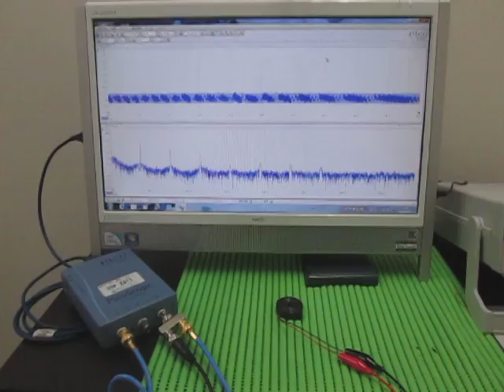超音波実験（音と超音波の組み合わせ） The surface acoustic wave experiment